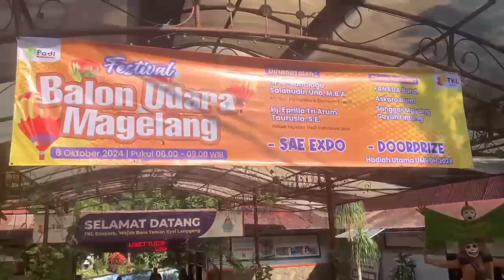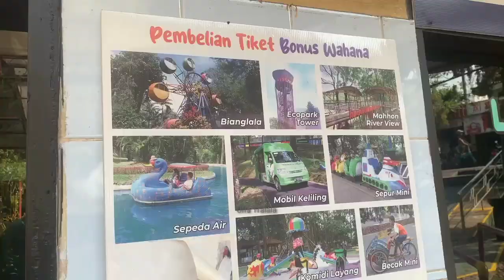TAMAN KYAI LANGGENG TERKINI 2024 || FESTIVAL BALON UDARA 🎈